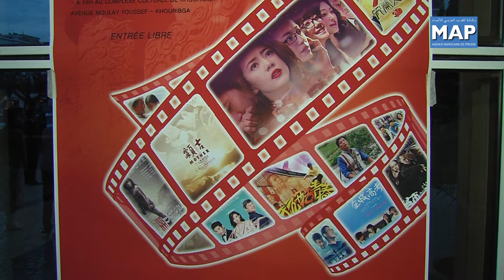افتتاح أسبوع الفيلم السينمائي الصيني بالرباط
انعقدت اليوم الإثنين 28 أكتوبر بالرباط الجلسة الافتتاحية لأسبوع الفليم السينمائي الصيني الذي تتواصل فعالياته إلى 03 نونبر المقبل (التاسعة مساء بقاعة الفن السابع بالرباط)، وذلك بتعاون مع المركز السينمائي المغربي وسفارة جمهورية الصين الشعبية في المغرب.